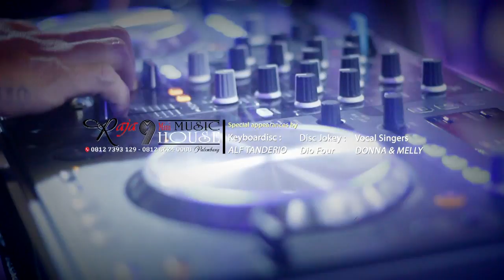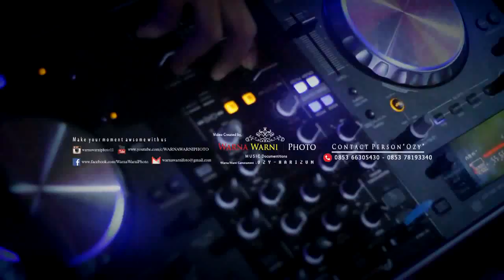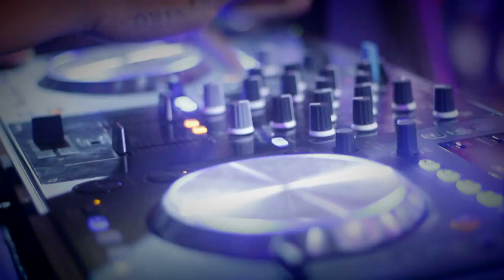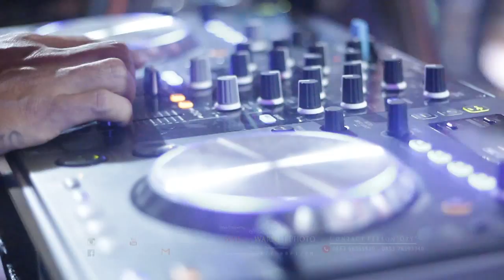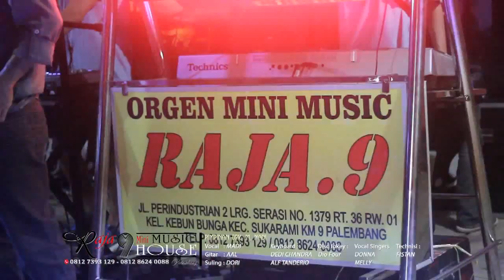Raja 9 HOUSE MUSIC/ Remix With Dj.Dhio Four & Dj.ALF " bag.1"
ketika Dentuman irama MUSIK SEJUTA UMAT yg di kumandangkan oleh "RAJA 9 House music" serta merta memanggil para pecinta nya. . wa